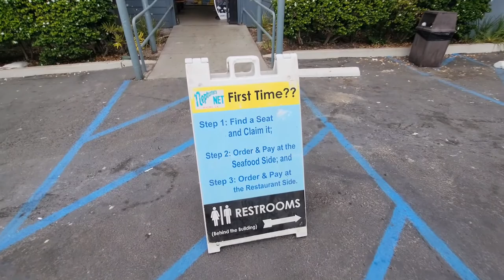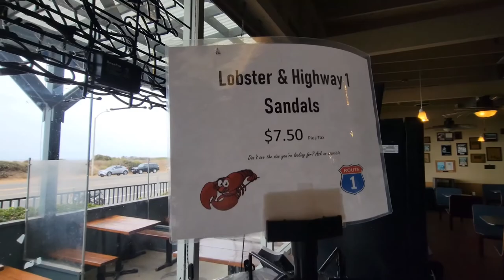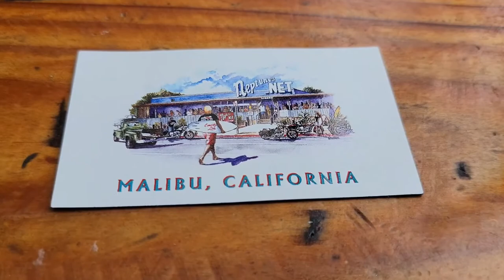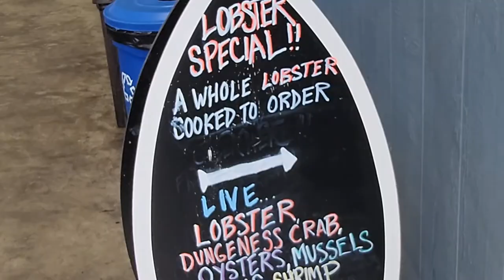Neptune's Net In Malibu CA